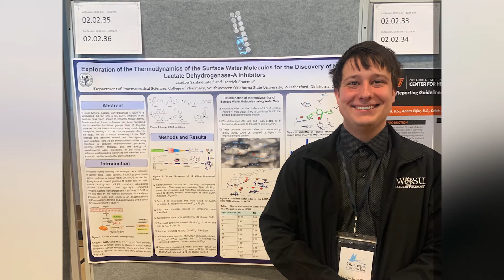Pursuing a Doctor of Pharmacy: Landon's Journey at SWOSU | Student Life & Opportunities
Meet Landon, a dedicated graduate student from Choctaw, Oklahoma, who is pursuing his Doctor of Pharmacy degree at Southwestern Oklahoma State University (SWOSU). In this video, Landon shares his passion for pharmacy that began in high school and how SWOSU's College of Pharmacy has provided countless opportunities for professional and personal growth.

Learn about Landon's involvement with pharmacy organizations like the American Pharmacists Association (APHA) and Phi Delta Chi (PDC), where he has presented research at national conferences and forged lifelong friendships. Discover how SWOSU's new Jerry and Margaret Hodge Pharmacy and Rural Health Center, along with opportunities for travel and community service, have shaped his experience as a student. From participating in events to exploring the world, Landon's story shows how SWOSU prepares its students for a successful career in pharmacy.